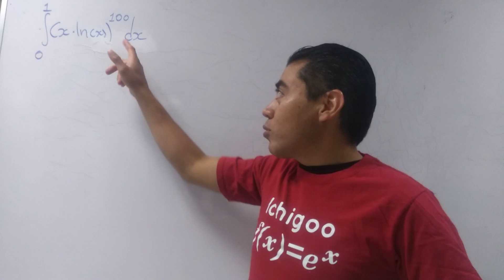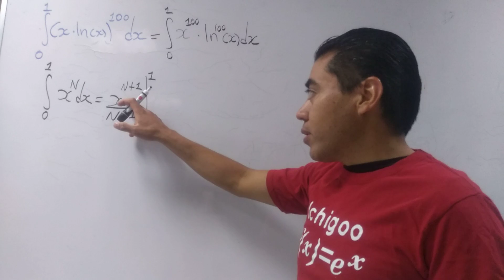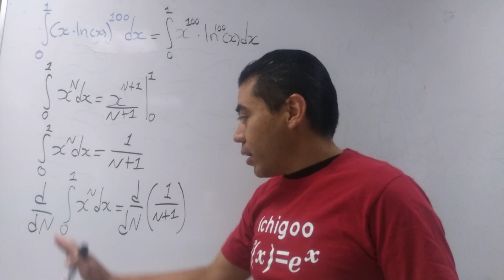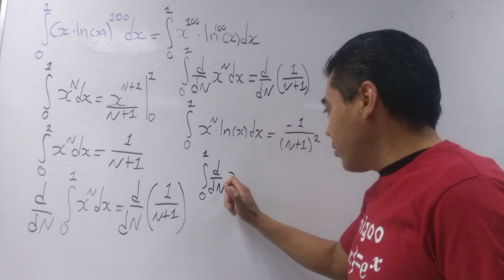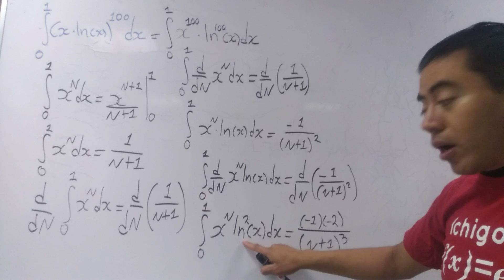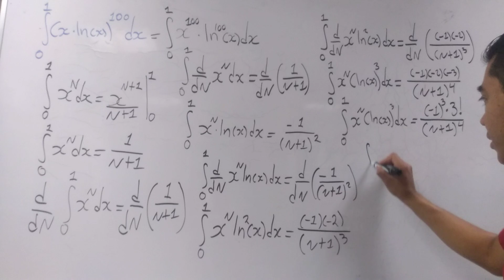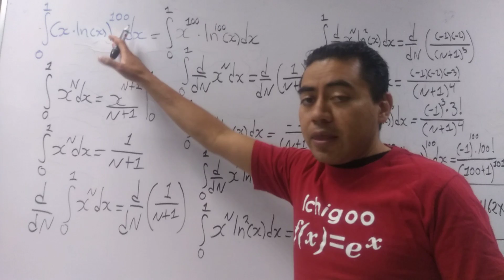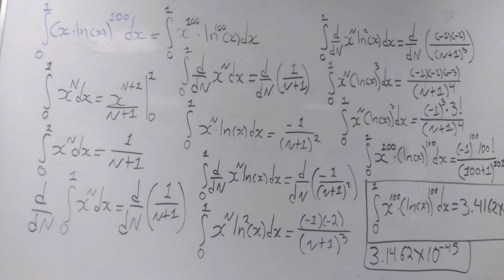Integral usando la técnica de Feymann